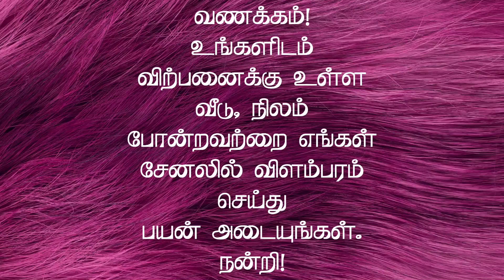கல்லூரிக்கு அருகில் 4 ஏக்கர் பிளாட் விற்பனைக்கு | Site for sale in Dindugul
திண்டுக்கல் டு நிலக்கோட்டை அரசு மகளிர் கல்லூரி பக்கத்தில் நான்கு ஏக்கர் விற்பனைக்கு பிளாட் போடுவதற்கு தகுந்த இடம்